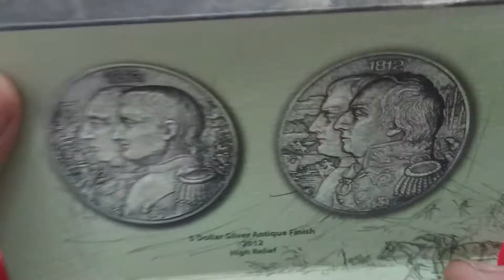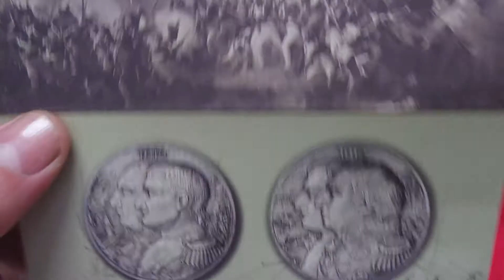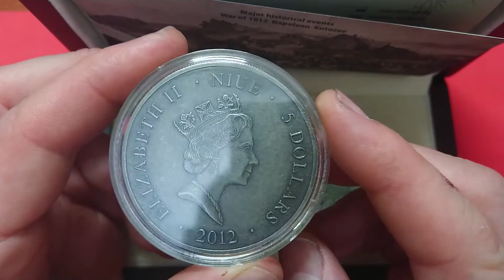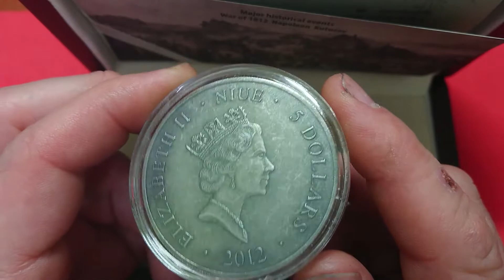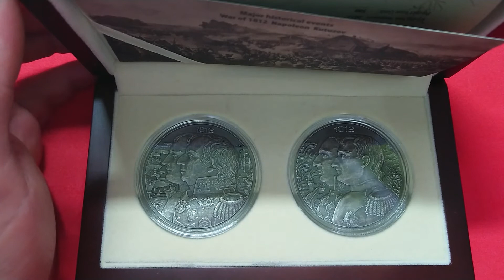Niue - Eventos históricos - 1812 - 2012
Una edición de cuatro onzas, 124.6gr de plata, en dos onzas por pieza, en acabado envejecido y con una tirada máxima de 500 unidades. En caja, con COA y número de serie. Conmemora la batalla que en 1812 supuso un punto de inflexión en el avance del ejército napoleónico en Europa.